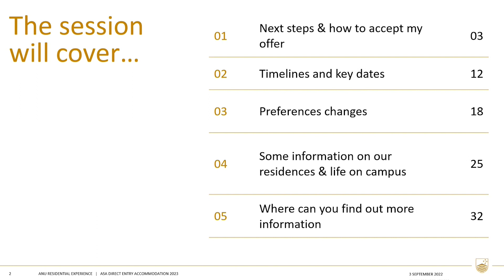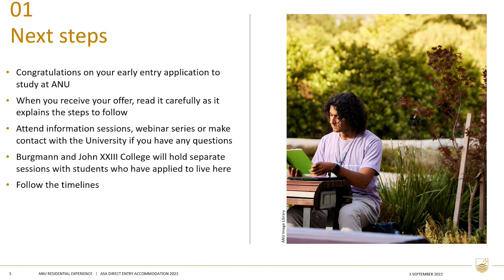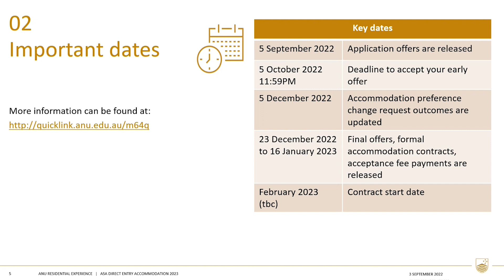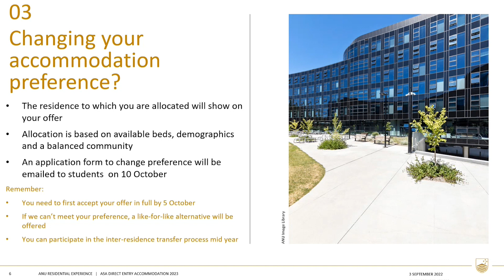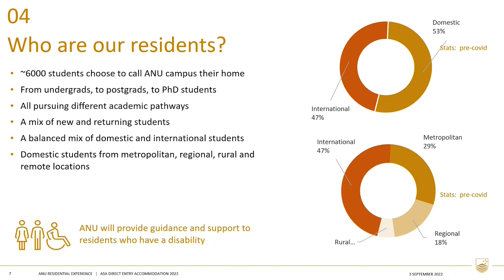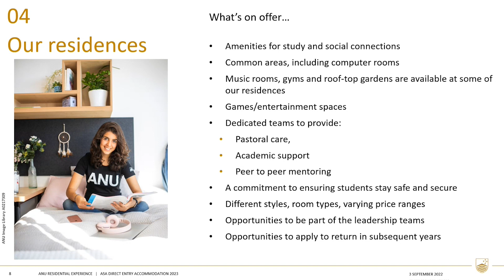ANU Open Day 2022 ASA Accommodation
ANU Residential Experience Division